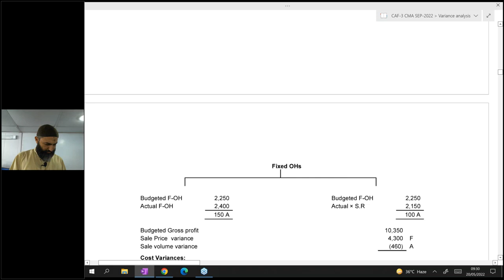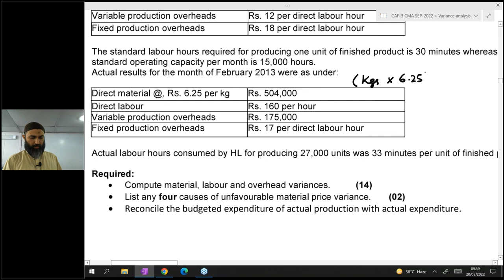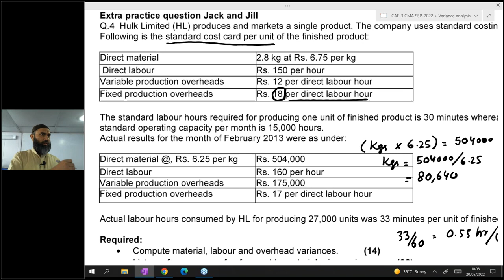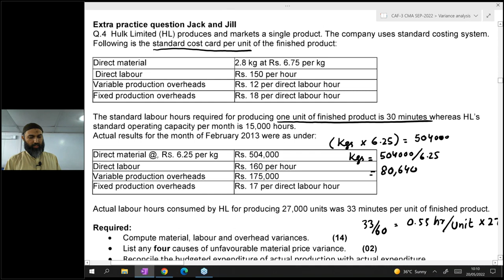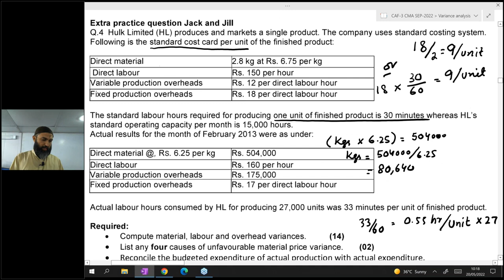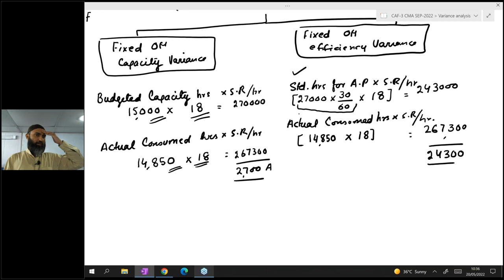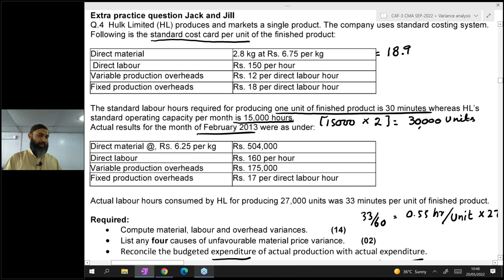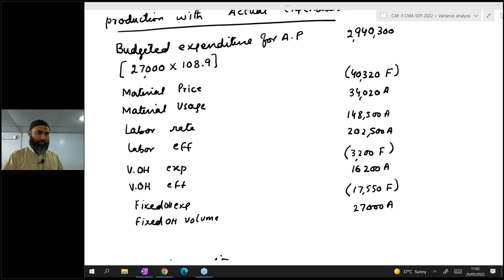Caf-03 ~ Sir Jawad ~ CMAC ~ Lecture-40